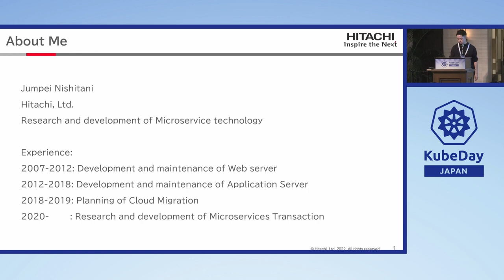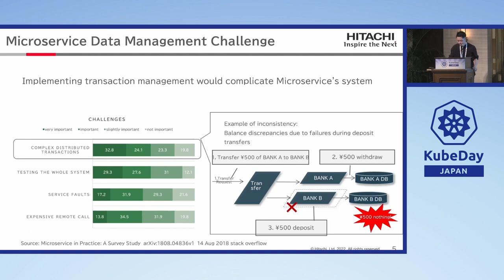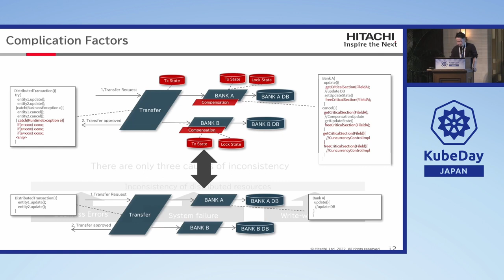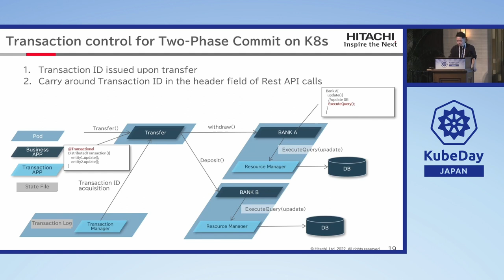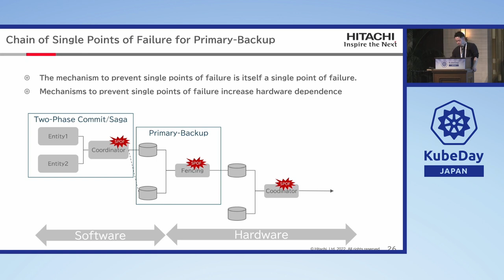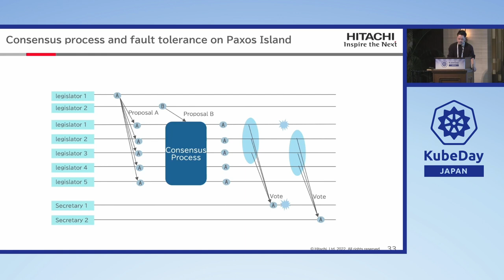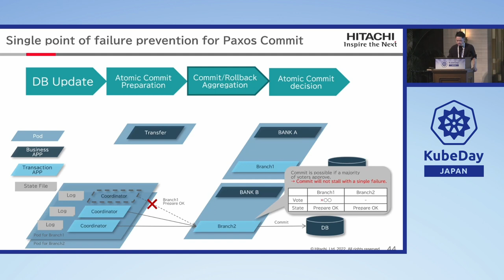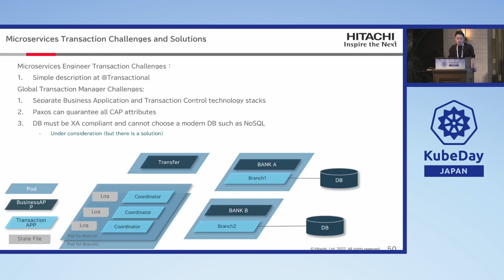The Architecture of Microservice Transaction Based on Distributed Consensus with... Jumpei Nishitani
The Architecture of Microservice Transaction Based on Distributed Consensus with Kubernetes - Jumpei Nishitani, Hitachi, Ltd.

When constructing an enterprise system by Microservice Architecture, the engineers faced various problems. We think the most difficult problem is how to update data in the Database consistently. Most engineers will choose a Microservices design pattern called “DB per Service” when we construct microservices with a Database. The engineers must consider Transaction Management. If you construct Transaction Management like the “Saga Design pattern”, your application will be complex, and you must work a lot to maintain data consistency in system runtime as an operator. That’s why Saga does not have sufficient functionality to construct a transactional system that supplies consistency and scalability. To resolve this problem, Microservice Transaction Management System that balanced strong consistency,　loosely coupled, and high productivity is necessary. We will introduce the concept of Microservice Transaction management based on distributed consensus.